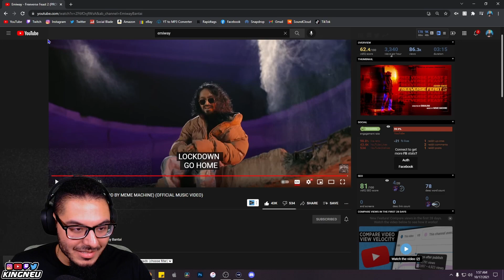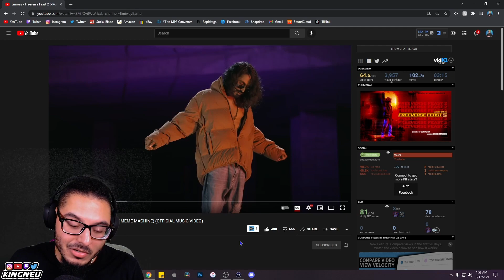Emiway - Freeverse Feast 2 (PROD BY MEME MACHINE) (OFFICIAL MUSIC VIDEO) | REACTION